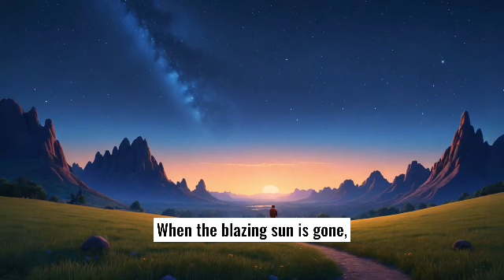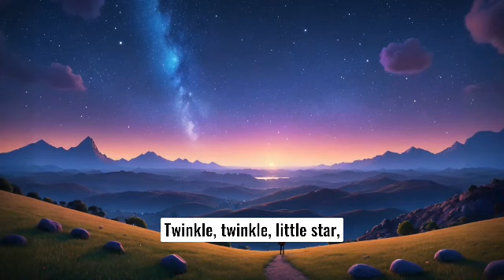Twinkle Twinkle Little Star - Nursery Rhymes with lyrics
Enjoy our soothing rendition of the classic nursery rhyme, "Twinkle Twinkle Little Star." Perfect for bedtime, relaxation, or simply unwinding, this timeless melody is loved by kids and adults alike. Let the gentle notes and calming visuals take you on a journey through the night sky, exploring the wonder and beauty of the stars. Sweet dreams!

✨ Follow us for more soothing tunes and nursery rhymes! 🎵